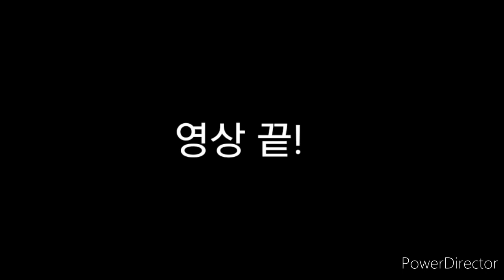[슈퍼스트링 매드무비][Superstring Mad Movie][WMV] - Light it up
슈퍼스트링 매드무비입니다.

본 계정에서 삭제하고, 이쪽 채널로 옮겼습니다.